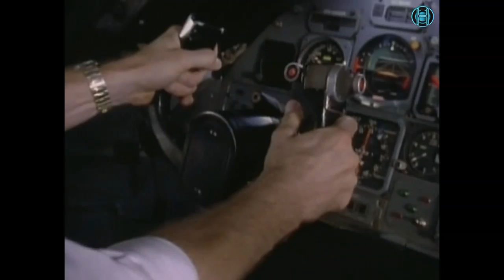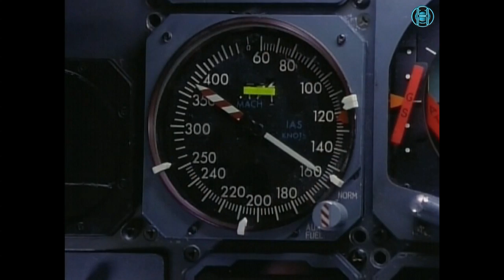Space and Time (Didier Marouani & Langoliers)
For my friends. Video: Langoliers, The (1995).
Audio: Didier Marouani & Space. Space-Opera (1987).
Contains SPOILERS!